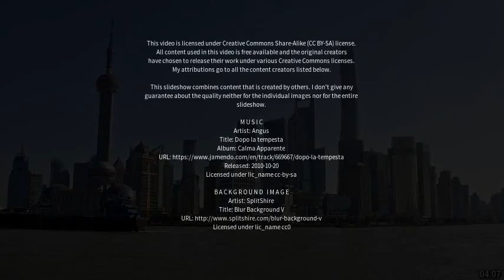Best places to visit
Best places to visit - Laohekou (China) Best places to visit - Slideshows from all over the world - City trips, nature pictures, etc.